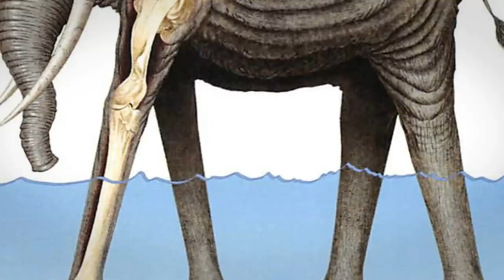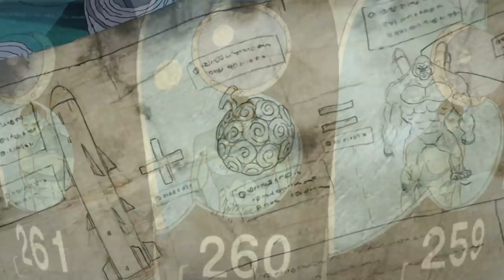O MISTÉRIO DO OLHO DE ZORO RESOLVIDO?EXISTE ALGO MAIOR?SANJI E ZORO COM AS MAIORS RECOMPENSAS?SBS108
MANDEM SUAS PERGUNTAS COR DE CAJÚ NOS LINKS ABAIXO